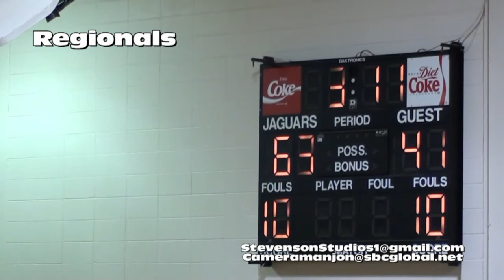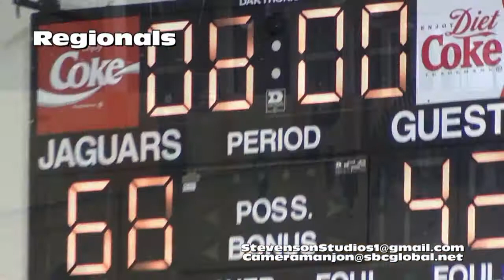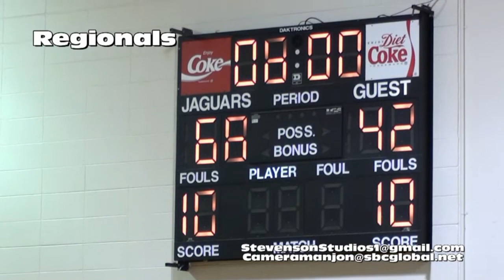* [3] Regionals-Noble/Hansberry@Lindblom Eagles Varsity Basketball3